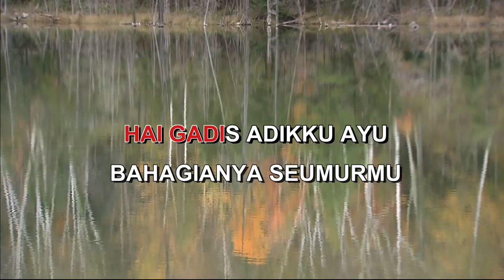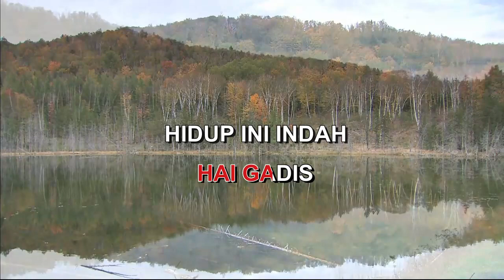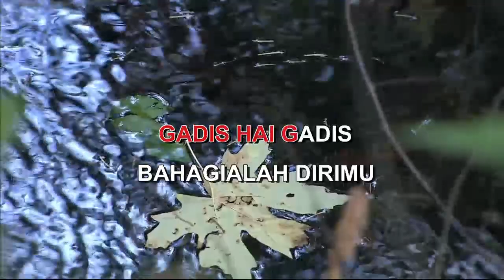GADIS By TITIK PUSPA Indonesian Malay Karaoke